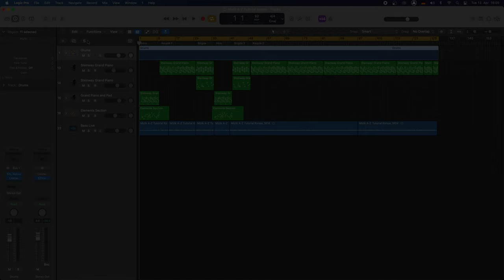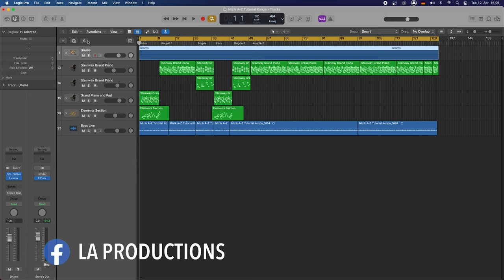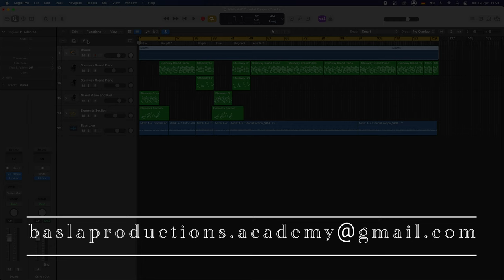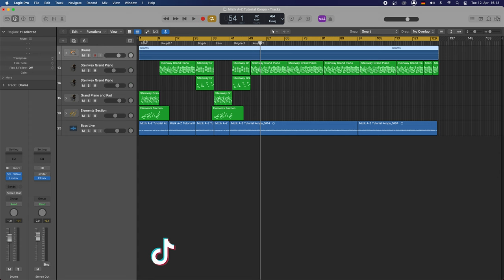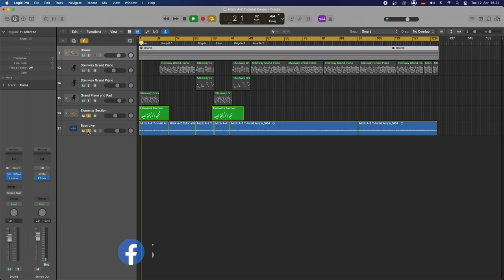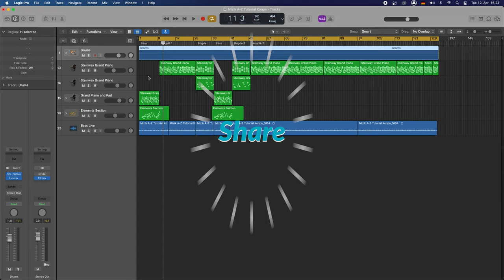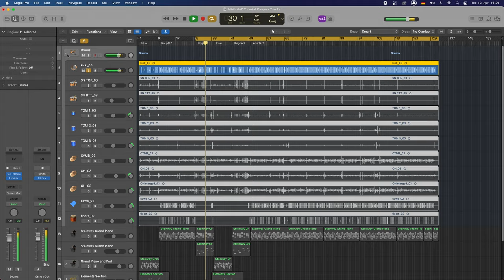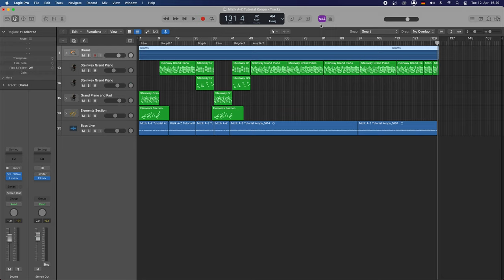Bass Live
~It's a video in haitian Creole.